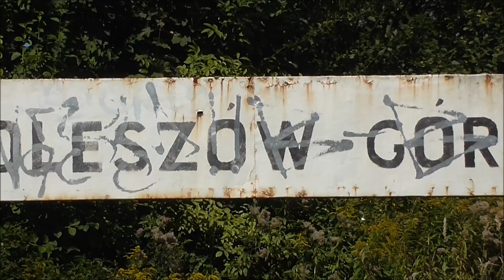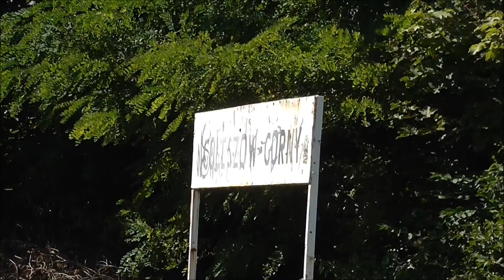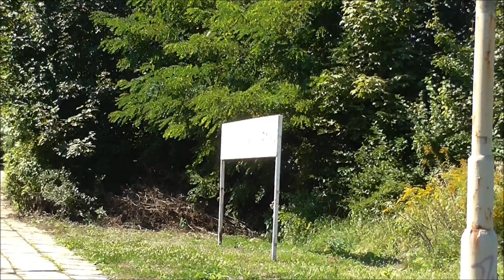Nieczynny przystanek PKP Goleszów Górny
Przystanek przed rewitalizacją.